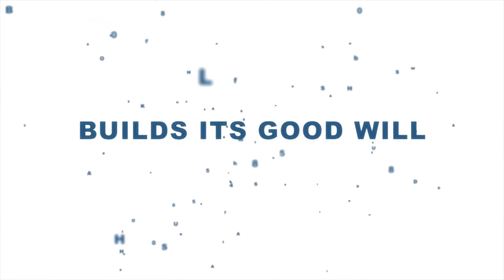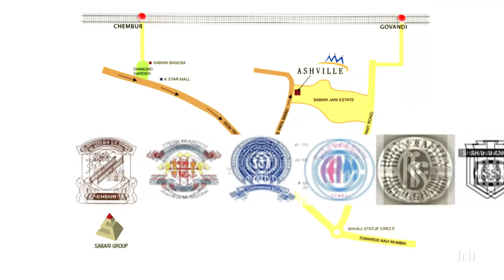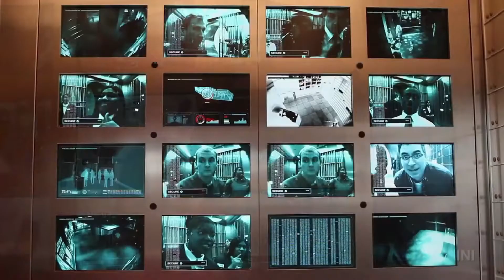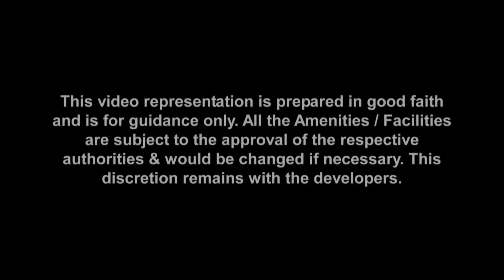Sabari Ashville in Chembur (East), Mumbai Harbour by Sabari Group– 3/4 BHK | 99acres.com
Sabari Ashville by Sabari Group is the new address for home buyers in Mumbai Harbour, coming up in Chembur (East). Watch this video and enjoy a virtual walk through! Thinking of grabbing best deal on this property,
99acres.com offers you the best properties online! The largest compilation of the property videos can help you sort your favorite one and seal a perfect deal! Trust 99acres.com for homes so indulgent, that must be experienced to be believed!